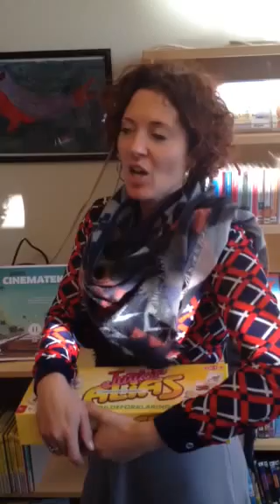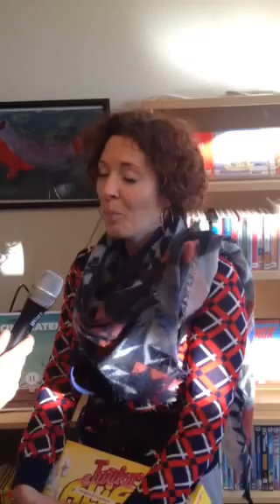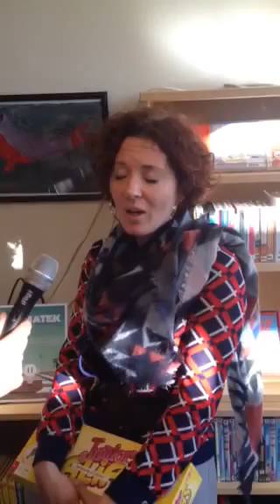Innvandrer, engelsk - og norsklærer Shelli Lake | Norskprøve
Fullstendig forberedelse til norskprøve / A1,A2,B1,B2 nivå.
Lytte, lese , skriftlig og muntlig!
Velkommen til oss!